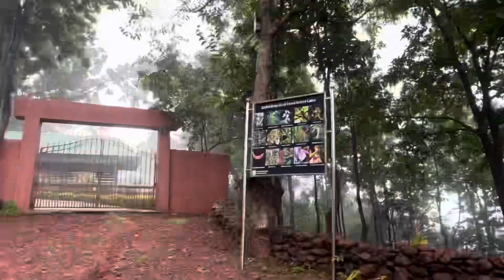Travel odisha ecotourism keonjhar nature love